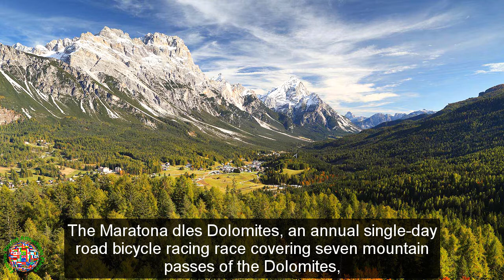Best Tourist Attractions Places To Travel In Italy | Dolomites Destination Spot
Top Tourist Attractions Places To Visit In Italy | Dolomites Destination Spot - Tourism in Italy.

►Best Tourist Attractions Places To Travel In Italy | Cinque Terre Destination Spot - Tourism In Italy

►Best Tourist Attractions Places To Travel In Italy | Colosseum Destination Spot - Tourism In Italy

►Best Tourist Attractions Places To Travel In Italy | Crespi d'Adda Destination Spot - Tourism In Italy

►Best Tourist Attractions Places To Travel In Italy | Doge's Palace Destination Spot - Tourism In Italy

►Best Tourist Attractions Places To Travel In Italy | Dolomites Destination Spot - Tourism In Italy